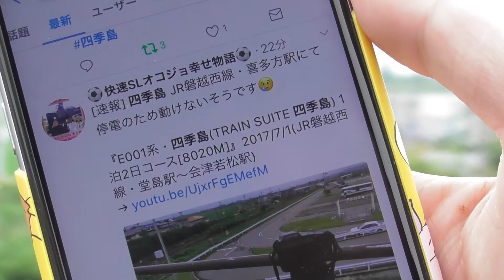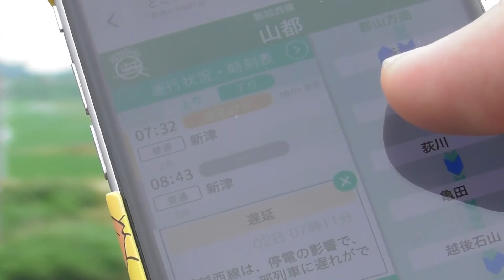‪[車両故障・大幅遅延]『E001系・四季島(TRAIN SUITE 四季島) 1泊2日コース』2017/7/2(JR磐越西線・堂島駅～会津若松駅｢扇町跨線橋｣)‬